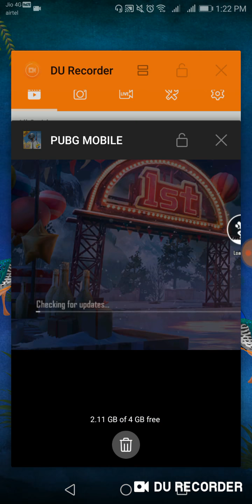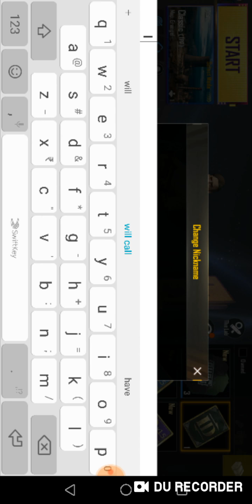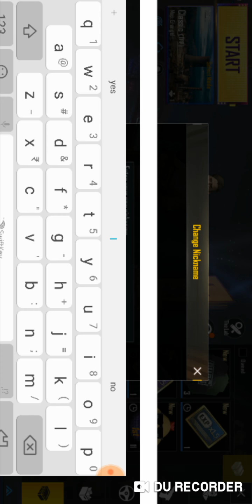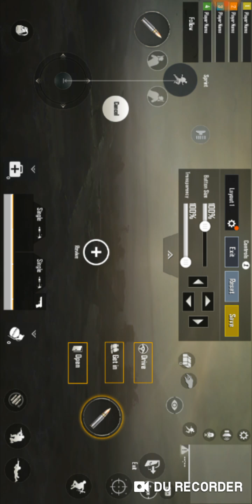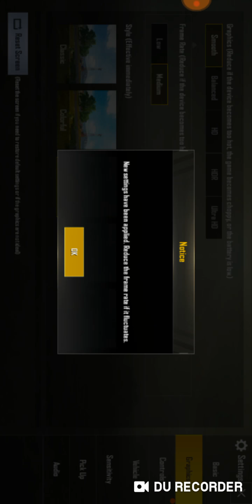Pubg mobile gameplay ep-1